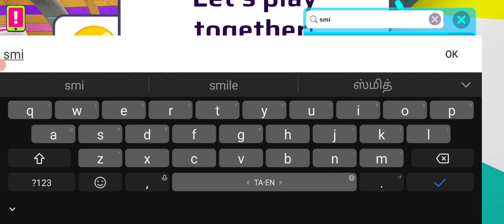PK XD GAME PLAY FUN #430 🎯BHARATH TAMIL GAMING